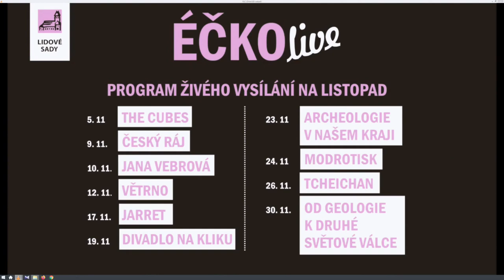Éčko live - Jarret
JARRET - Indierocková nebo folkrocková skupina, která svou stylovou nezařaditelností přivádí kritiku k šílenství

PLAY LIST
0:00 Zavři oči
2:52 Zvěrokruh
6:23 Stokilová dáma
11:33 Prohrávám
15:39 Světlo
19:33 Sbohem
23:54 Nebudeme budeme
27:53 Na dvojhlas
31:30 Venku zuří jaro
35:52 Připomínáš déšť